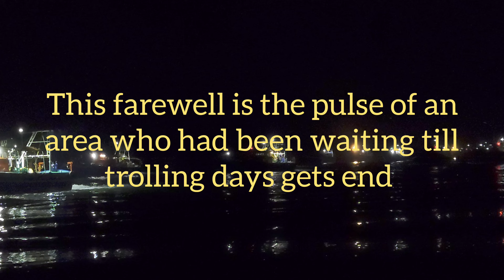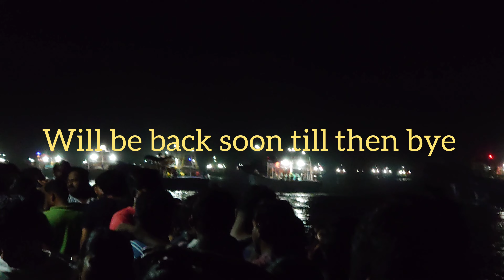Fishing Boats After Trolling Ban of 2023 Is Over/@travelalongraj4514